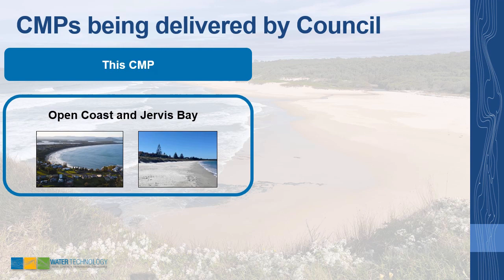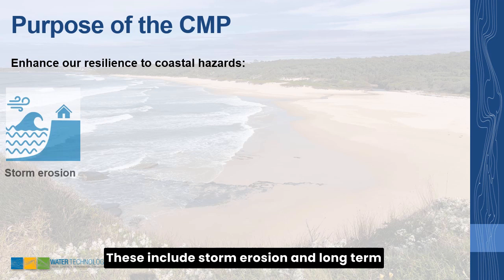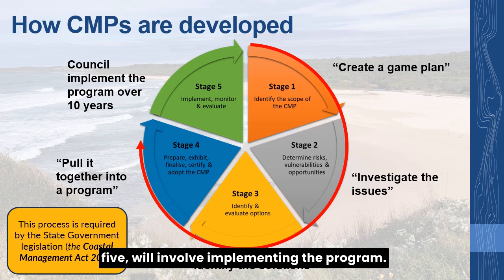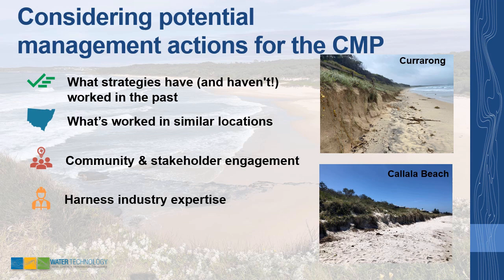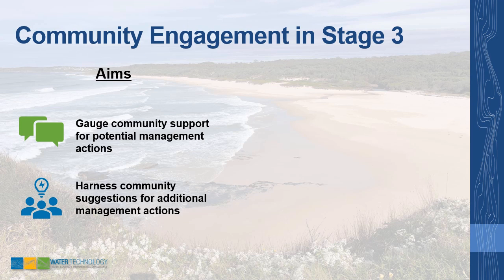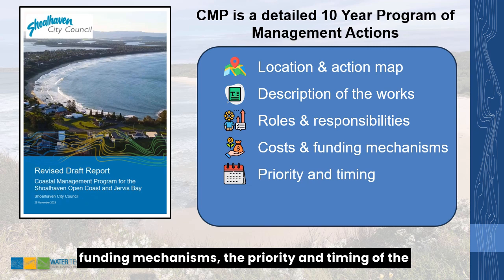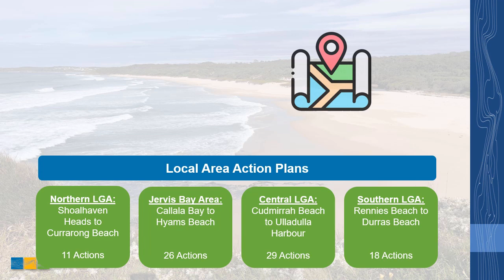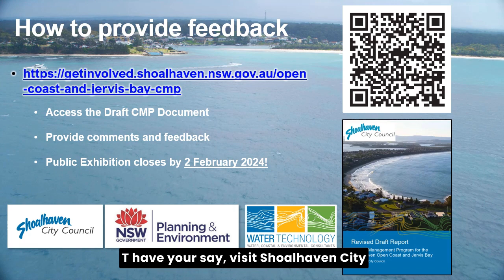Shoalhaven CMP S4 Online Summary